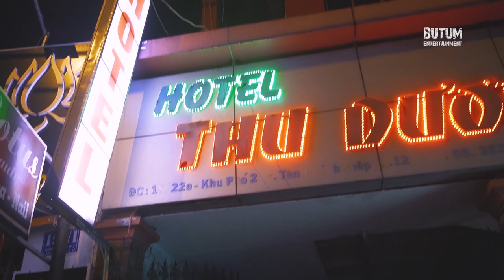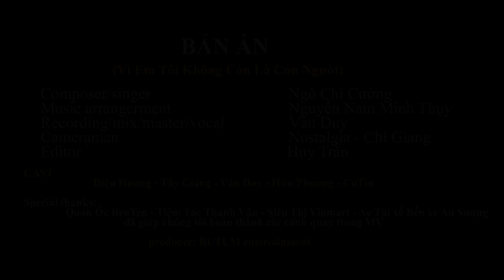NGÔ CHÍ CƯỜNG | BẢN ÁN ( VÌ EM TÔI KHÔNG CÒN LÀ CON NGƯỜI ) | ( OFFICIAL MV )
NGÔ CHÍ CƯỜNG | VÌ EM TÔI KHÔNG CÒN LÀ CON NGƯỜI | ( OFFICIAL MV )

BẢN ÁN ( VÌ EM TÔI KHÔNG CÒN LÀ CON NGƯỜI )
Composer : NGÔ CHÍ CƯỜNG
Producer : NGUYỄN NAM MÌNH THUỴ
Presentation : NGÔ CHÍ CƯỜNG
Recording / Mix Master : NGUYỄN TRỊNH BẢO DUY
Vocal : NGUYỄN TRỊNH BẢO DUY
Music production : LIGHT ÚP PRODUCTION
Scenario : NGÔ CHÍ CƯỜNG
Directors : HUY TRẦN
Cameramen : LUYẾN CAMERA
Film Recording : ĐẠT LƯỢNG
The light & Tools : LUCAS
Make up : THANH NGUYỆT
Cast : DIỆU HƯƠNG
           TÂY GIANG
            NGUYỄN TRỊNH BẢO DUY
            BÉ TRÒN
Production manager : NGÔ CHÍ CƯỜNG
Props : NGÔ CHÍ CƯỜNG
Director Image : MINH LOG
Background : BẾN XE AN SƯƠNG , QUÁN ỐC BÈN TEN , TIỆM TÓC THANH THUÝ , VINMART vv.
MUSO • Cảm xúc âm nhạc là kênh ca nhạc, tổng hợp các bài hát nhạc trẻ tâm trạng, theo mạch cảm xúc.

© Bản quyền thuộc về Hồng Ân Entertainment
© Copyright by Hong An Music ☞ Do not Reup